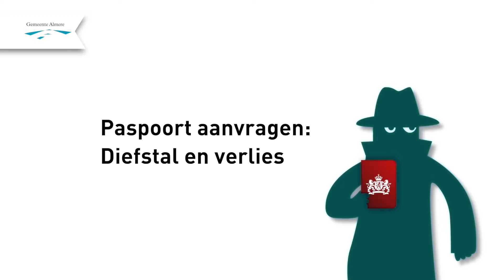Paspoort kwijt of gestolen?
Bent u uw Nederlandse paspoort kwijtgeraakt of is deze gestolen? Dan moet u zo spoedig mogelijk contact opnemen met de gemeente via telefoonnummer 14 036. Wij plannen vervolgens een afspraak bij Burgerzaken met u in, zodat u uw vermissing kunt laten registreren. Hiermee voorkomt u dat er fraude met uw document wordt gepleegd. U hoeft hiervoor niet meer naar de politie. Als uw document wordt terug gevonden, dan wordt het vernietigd.